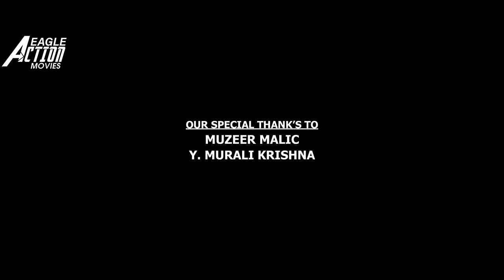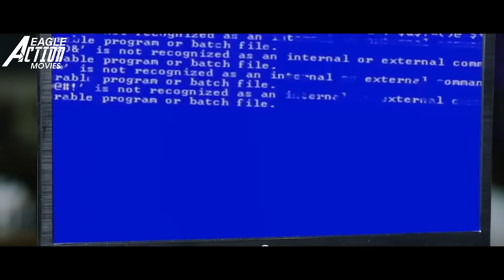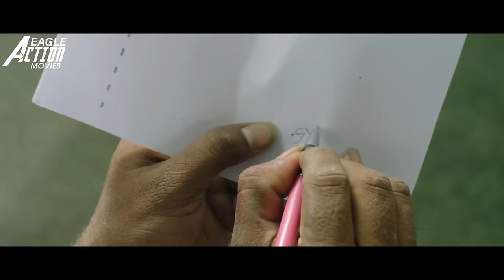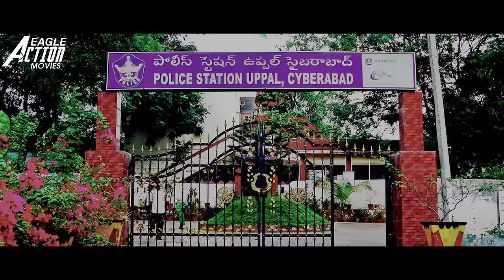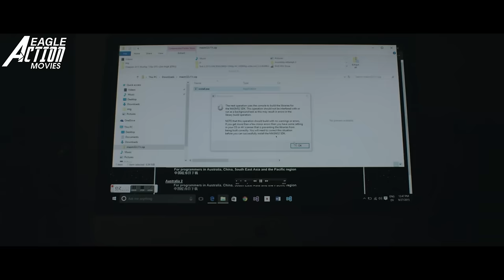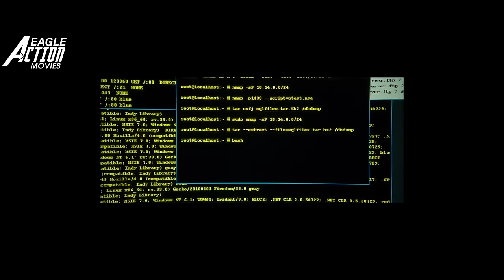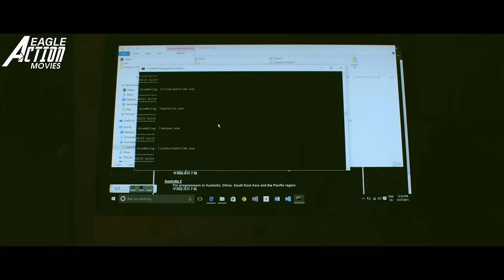KEDI NO 1 - Hindi Dubbed Full Movie | Shakalaka Shankar, Gurleen Chopra | Action Movie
Presenting Hindi Dubbed Full Movie "KEDI NO-1" Starring : Shakalaka Shankar, Gurleen Chopra, Khushi Gadhvi, Mukul Dev, Prudhvi Raj, Muskan Bisht & Others. Exclusively On Eagle Action Movies.

Movie Credits:
Production Company : R R Productions
Presented By : Eagle Home Entertainments Presents
Movie : KEDI NO_! (Nene Kedi No-1 Telugu)
Starring : Shakalaka Shankar, Gurleen Chopra, Khushi Gadhvi, Mukul Dev, Prudhvi Raj, Muskan Bisht & Others.
Directed Bu : Johni
Writtrn By : Johni
Screenplay : Johni
Story : Johni
Producer : D. Girish Babu, Johni
Music Director : Ajay Patnaik
Director Of Photography : C Shravan Kumar
Edited By : Srinivas Shamuleti

Story
Jackie(Shakalaka Shankar) is a roadside Romeo who misses the love and care of his parents. Because of this, he gets into a wrong path and wastes his time. But after a time, he singles out kids who are going through the same problem as him and kidnaps them and treats them well. This is also the same time when yet another Shankar(Shakalaka Shankar) is brought into the picture. So, who is this look alike and what connection does he have with Jackie forms the rest of the story.